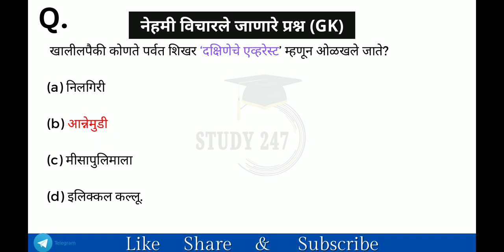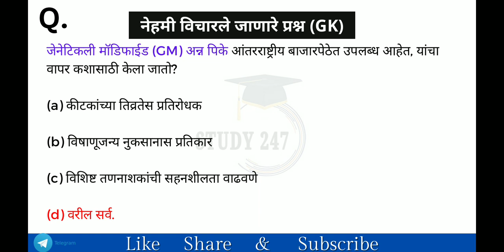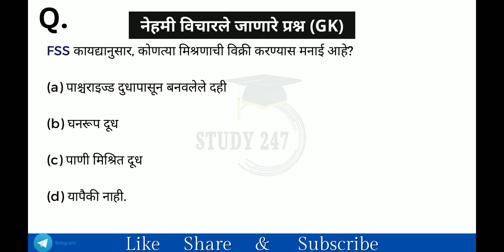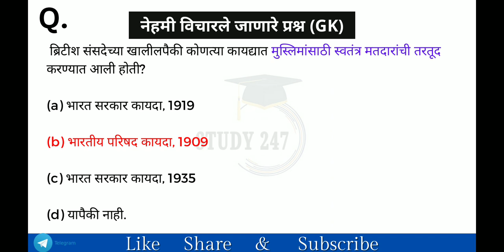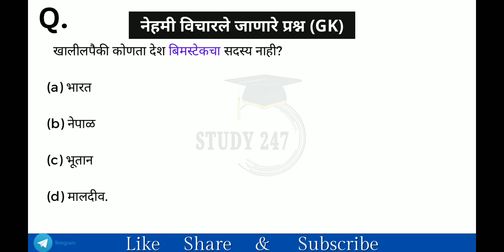Police Bharti Most important Questions | Police bharti Exam |Police Bharti Paper| GK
There are several competitive exams that are conducted in India for recruitment to government jobs. These exams are conducted by various government agencies and organizations such as the Union Public Service Commission (UPSC), the Staff Selection Commission (SSC), the State Public Service Commissions, and other bodies.

Some of the popular competitive exams in India for government jobs are:

Civil Services Exam: This exam is conducted by the UPSC and is considered one of the toughest exams in the country. It is a three-stage exam that includes the Preliminary Exam, the Main Exam, and an Interview. Successful candidates are recruited to various civil service positions such as the Indian Administrative Service (IAS), the Indian Police Service (IPS), and the Indian Foreign Service (IFS), among others.

Engineering Services Exam: This exam is also conducted by the UPSC and is meant for recruitment to engineering positions in various government organizations. It is a two-stage exam that includes the Preliminary Exam and the Main Exam.

Combined Graduate Level Exam: This exam is conducted by the SSC and is meant for recruitment to various non-technical positions in the government such as assistants, inspectors, and divisional accountants, among others. It is a two-stage exam that includes a Tier-I and a Tier-II exam.

Police Service Exam: This exam is conducted by various State Public Service Commissions for recruitment to the police service in the state.

There are many other competitive exams that are conducted in India for recruitment to various government jobs. These exams may have different eligibility criteria, selection process, and pay scales, depending on the job profile and the conducting agency.
Police Bharti Most important Questions

...Police Bharti Most important Questions | Police Bharti | Police bharti Exam | Police Bharti Paper.